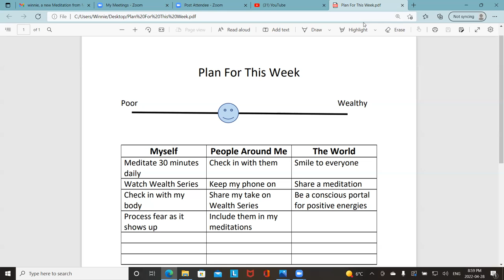Innate Wealth Apr.28.2022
Dear Friends, on this podcast we continue on our journey through the Wealth Series and the topic is "Innate Wealth".  We are getting deep into what "Wealth" truly is.  This is my sharing of what I got from Jason Estes Wealth Series video #4 What It Means To Be Wealthy